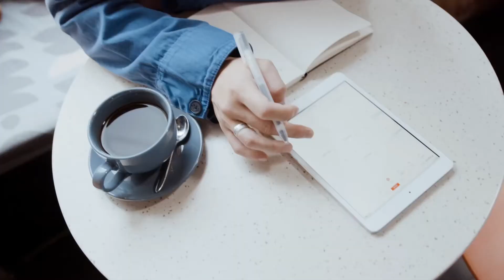How To Grow Your Nutrition Coaching Business (From ANYWHERE)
How To Grow Your Nutrition Coaching Business (From ANYWHERE)*** How To Price Your Nutrition Coaching (Exact Dollar Amounts)

Nutrition coaching is the best job in the world - help people with your passion, make money doing it and with the right strategy, you can do it from anywhere.

Which is the part I want to talk about today.

How can you travel, keep coaching clients and even grow your coaching business?

In today’s video, I’ll detail the biggest perks of nutrition, how to manage and benefit from the online flexibility and even how you can pull off workcations, so make sure to check it out now!

2) Get my book "From Passion to Profit: A Step-By-Step Nutrition Coaching Manual"